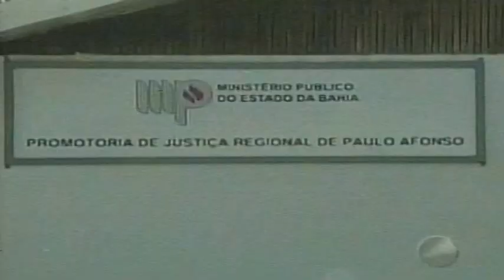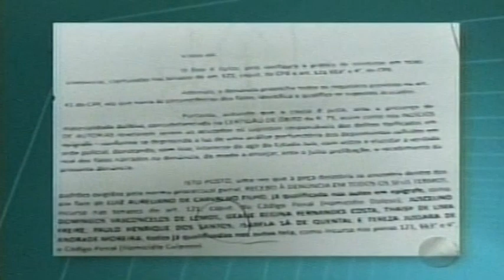Caso Roselma Médicos são Denunciados